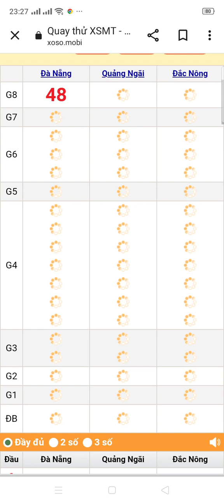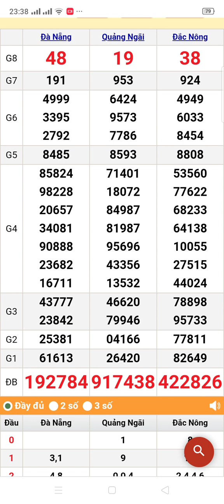quay thử xổ số miền Trung thứ 7 ngày 2/9/2023 Đà Nẵng. Quảng Ngãi. Đắk Nông